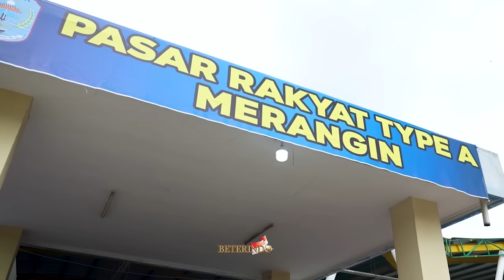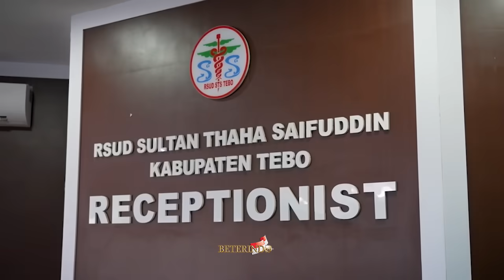Paspampres Turun Dari Moge - Bahagia Ga Kepalang, Pangil2 P jokowi & Pak Bas Suara Sampai Jadi Kocak